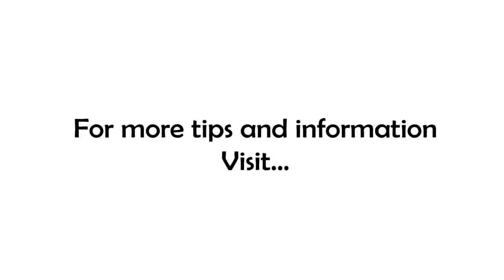Are You A Risk Junkie?